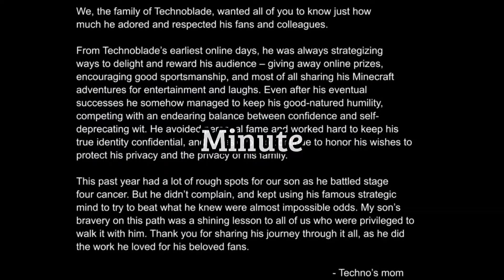Rest In Peace Technoblade ❤️🕊🐷🥔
He didn’t die, he is still in our memories and he will always, always be remembered❤️
He unfortunately died on the 30th of Jun 2022. He saved so so many people and loved all of us very much. 🕊

Song cr